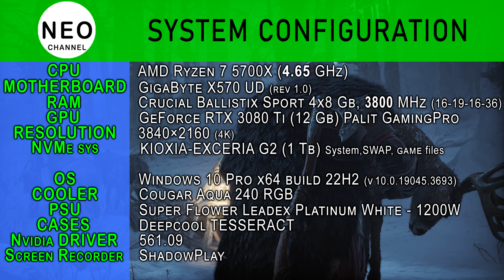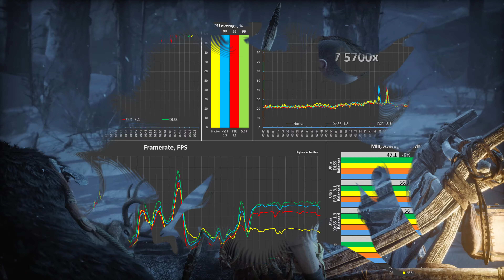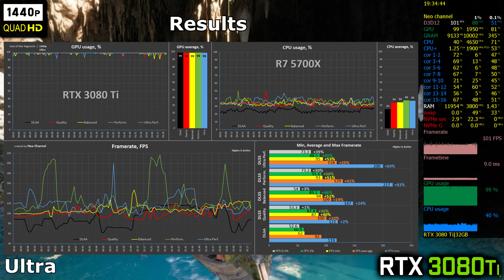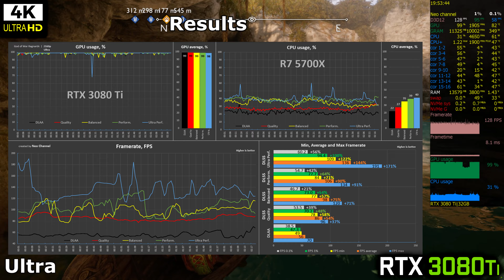God of War Ragnarök - Native vs XeSS vs FSR 3.1 vs DLSS - RTX 3080 Ti | 4K + 1080p, 1440p - DLSS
Benchmark Native vs Intel XeSS 1.3 vs AMD FSR 3.1 vs Nvidia DLSS 3.7 [Balanced] Test in God of War Ragnarök PC (2024) - Nvidia GeForce RTX 3080 Ti with Ryzen 7 5700X processor
+ Gameplay 1080p, 1440p, 2160p
DLSS 3.7  [ Quality, Balanced, Performance, Ultra Performance]

*XeSS 1.3*
_Xe Super Sampling_ takes your gaming experience to the next level with AI-enhanced upscaling, enabling more performance with high image fidelity. Revel in ultra-high-definition visuals with high-performance, powered by hardware acceleration and an AI-based algorithm. Designed with all gamers in mind, XeSS is unlocked to work on widely available hardware.

*FSR 3.1 *
_AMD FidelityFX™ Super Resolution_  uses cutting-edge upscaling technologies to help boost your framerates in select titles and deliver high-quality, high-resolution gaming experiences, without having to upgrade to a new graphics card.

*DLSS 3.7*
Deep learning super sampling (DLSS) is a family of real-time deep learning image enhancement and upscaling technologies developed by Nvidia that are exclusive to its RTX line of graphics cards and available in a number of video games.

*Native*
The native resolution of an LCD, LCoS or other flat panel display refers to its single fixed resolution.

Timecode:
00:00  System configuration
00:15  Benchmark Native vs XeSS vs FSR 3.1 vs DLSS - balanced | 4K
03:00  Benchmark Results
03:15  Benchmark Native (Low) vs XeSS vs FSR 3.1 vs DLSS | 4K
06:10  Benchmark Results
Gameplay  1080p | FullHD
06:30 - Ultra - DLAA - 1080p
09:00 - Ultra - DLSS - Quality | 1080p
11:00 - Ultra - DLSS - Balanced| 1080p
13:00 - Ultra - DLSS - Performance | 1080p
15:00 - Ultra - DLSS - Ultra Performance | 1080p
16:50 - Results - 1080p
Gameplay  1440p | QuadHD | 2K
17:00 - Ultra - DLAA - 1440p
19:00 - Ultra - DLSS - Quality | 1440p
21:00 - Ultra - DLSS - Balanced| 1440p
23:00 - Ultra - DLSS - Performance | 1440p
25:00 - Ultra - DLSS - Ultra Performance | 1440p
26:50 - Results - 1440p
Gameplay  2160p | UltraHD | 4K
27:00 - Ultra - DLAA - 2160p
29:00 - Ultra - DLSS - Quality | 4K
31:00 - Ultra - DLSS - Balanced| 4K
33:00 - Ultra - DLSS - Performance | 4K
35:00 - Ultra - DLSS - Ultra Performance | 4K
37:00 - Results - 2160p

System configuration:
MOTHERBOARD: GigaByte X570 UD (rev 1.0)
RAM: DDR4 Crucial Ballistix Sport (4x8 Gb), 3800 MHz [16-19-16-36 CR1] Micron E-die - Single Rank
GPU: GeForce RTX 3080 Ti 12Gb (GDDR-6x) Palit GamingPro
NVMe sys: KIOXIA-EXCERIA G2 SSD - 1 Tb  [System, SWAP & Game files]
Cooler: AIO Cougar Aqua 240 RGB (rad 120x240 mm)
Power: Super Flower Leadex Platinum White - 1200W
Case: Deepcool Tesseract
Driver: 561.09